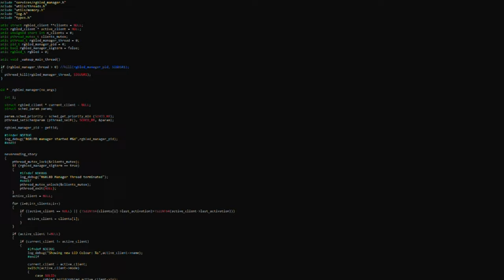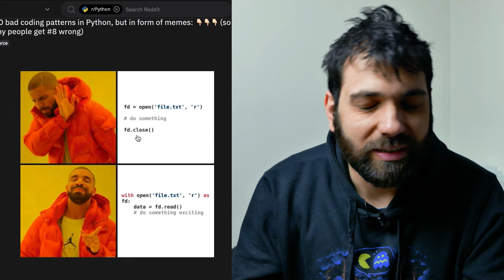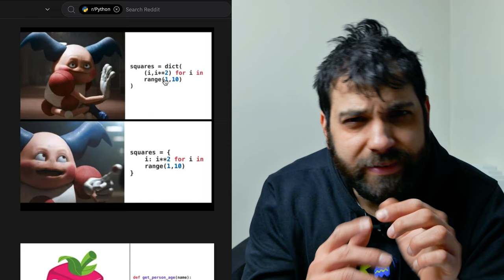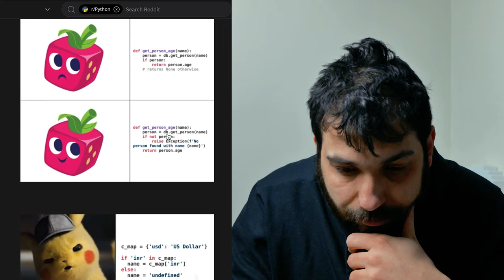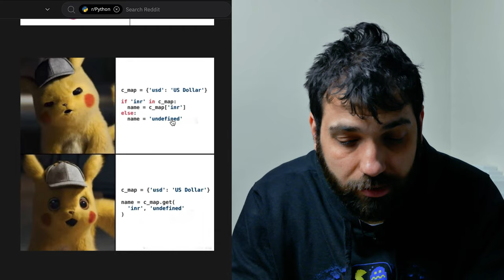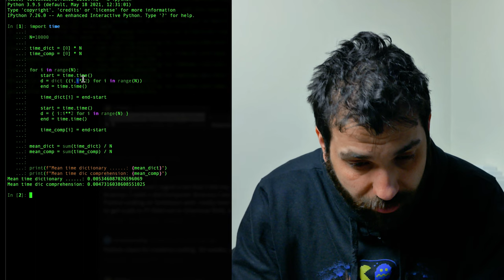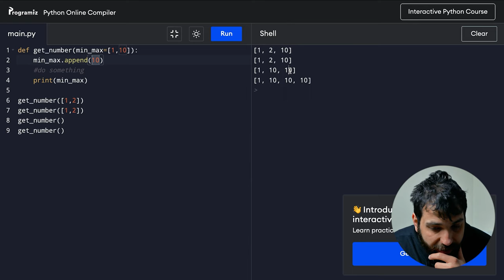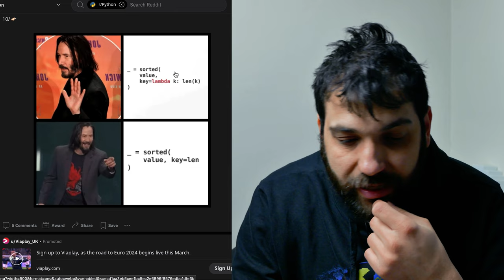10 pratiche di programmazione in PYTHON con MEME - AFK CODE ACADEMY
Da questo post su reddit ho trovato le 10 pratiche di programmazione python che non si dovrebbero fare...usando dei meme divertenti.

Video CA-23-005